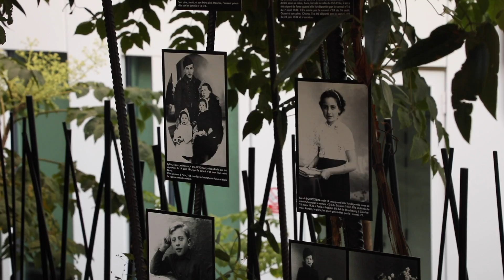Retour sur la cérémonie au Jardin Mémorial des Enfants du Vel'D'Hiv'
Vidéo. Retour sur la cérémonie au Jardin Mémorial des Enfants du Vel'D'Hiv' , situé à l’emplacement de la porte d’entrée du stade, où la police francaise de Vichy poussait les juifs raflés pour les parquer avant la déportation vers les camps de la mort.